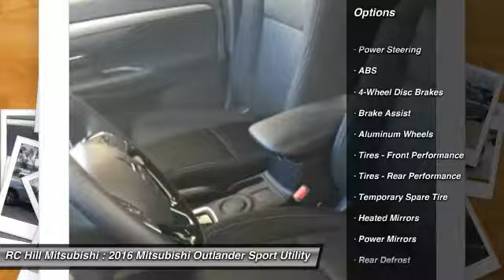2016 Mitsubishi Outlander DeLand Daytona Orlando N7695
2016 Mitsubishi Outlander ES - $23034

RC HILL SALE PRICES going on NOW. NATIONWIDE LIFETIME WARRANTY on all RC Hill Mitsubishis. Serving Central Florida for over 40 years! Call, Click or Come by!